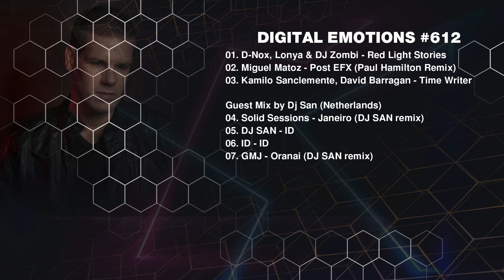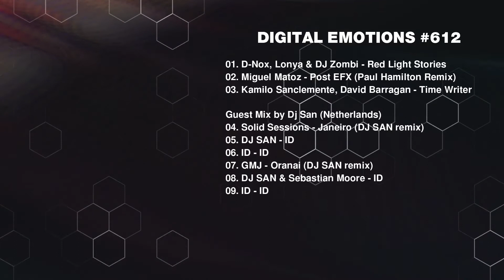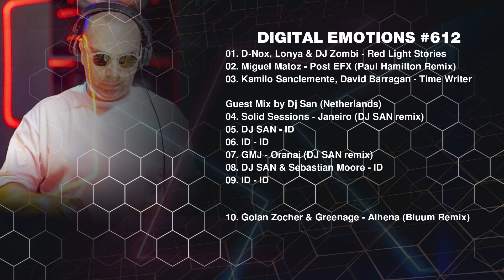Fonarev - Digital Emotions # 612. Guest Mix by Dj San (Netherlands)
Fonarev - Digital Emotions #612

▶ TRACKLIST:◀️

⏩00:00 01. D-Nox, Lonya & DJ Zombi - Red Light Stories ft. Amber Long [Einmusika]
⏩07:40 02. Miguel Matoz - Post EFX (Paul Hamilton Remix) [Tech Warriors]
⏩13:00 03. Kamilo Sanclemente, David Barragan - Time Writer (Original Mix)[Replug]

📣 Digital Emotions Guest Mix by Dj San (Netherlands)
⏩19:00 04. Solid Sessions - Janeiro (DJ SAN remix) [Outta Limits]
⏩24:50 05. DJ SAN - ID [Freegrant Music]
⏩30:40 06. ID - ID [FSOE UV]
⏩33:30 07. GMJ - Oranai (DJ SAN remix) [Balkan Connection]
⏩38:10 08. DJ SAN & Sebastian Moore - ID
⏩43:40 09. ID - ID

⏩49:40 10. Golan Zocher & Greenage - Alhena (Bluum Remix)[Mango Alley]
⏩55:50 11. Juan Sapia - Turquoise (Original Mix) [The Soundgarden]